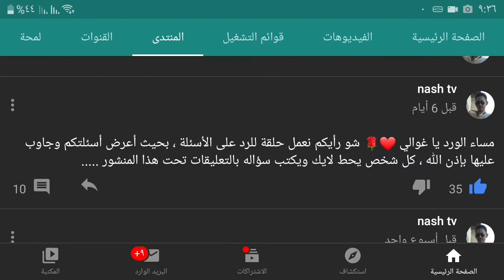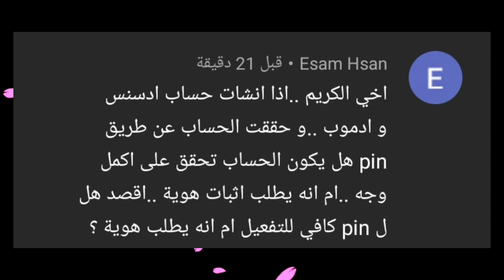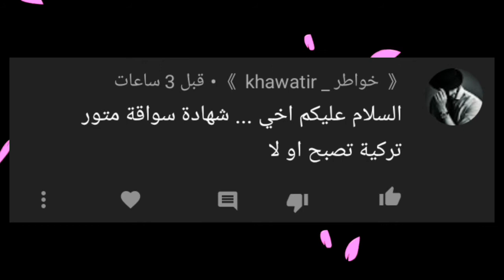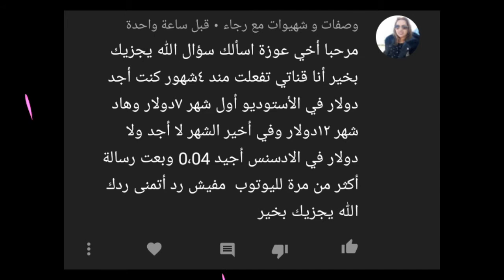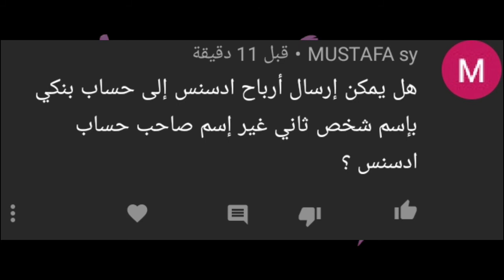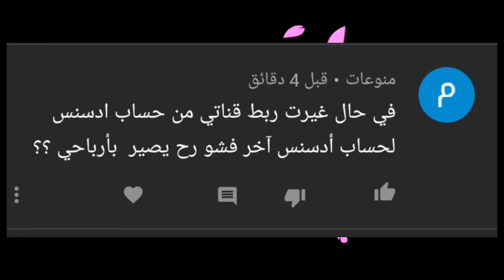حلقة الرد على أسئلة المتابعين ، تفعيل حساب ادسنس في تركيا